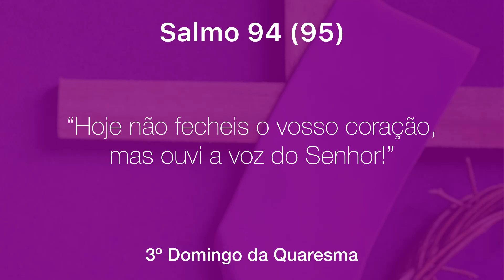SALMO 94 | 3° Domingo da Quaresma | [letra e cifra]